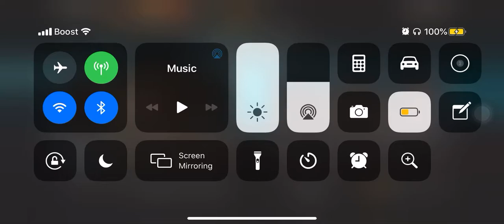Fast Liu kang